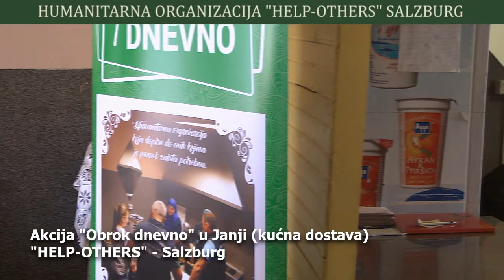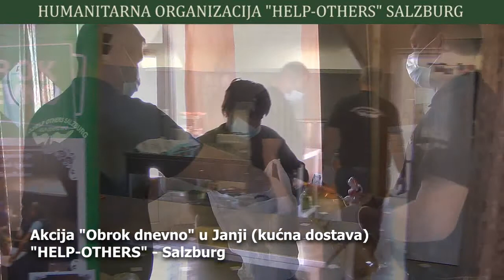HO "Help Others" - Obrok dnevno u Janji (kućna dostava)